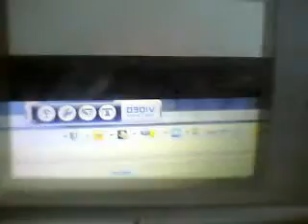walking around Sangdem town in pokemon platinum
walking around in Sangdem town!!!
i know it was boring but it was just for fun!